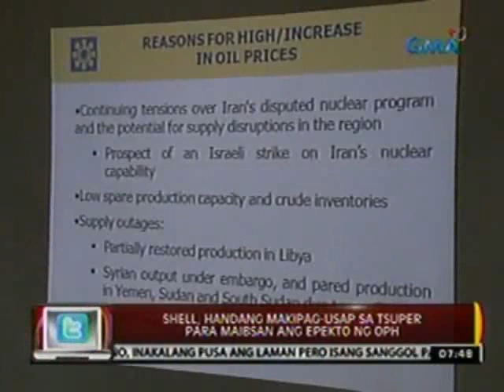24 Oras ACTO, nanawagang i boycott ang tatlong malalaking kumpanya ng langis